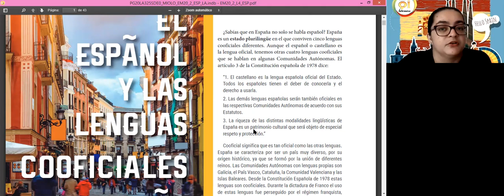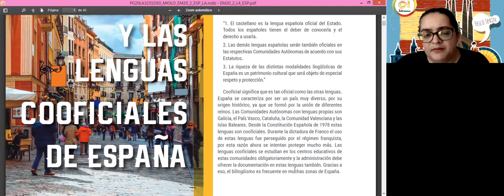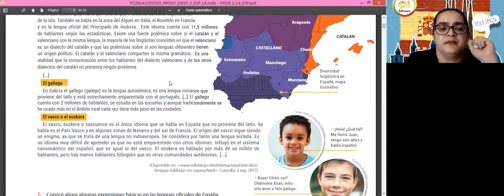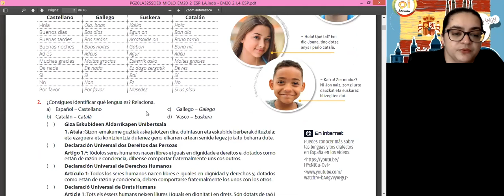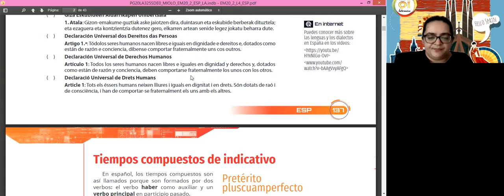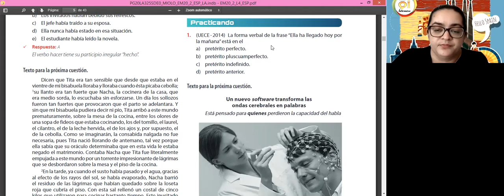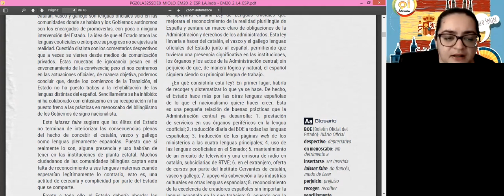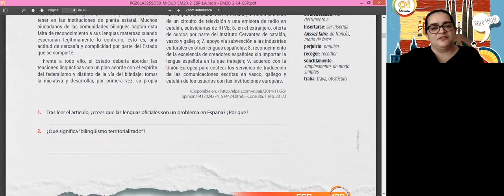ESPANHOL 2º MÉDIO PROFª DANY CARVALHO 26/10/2020